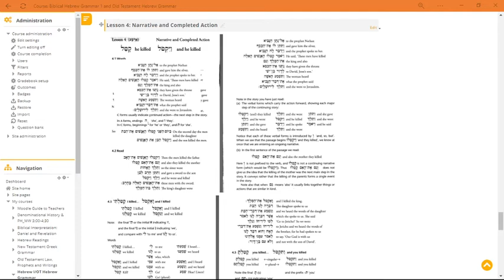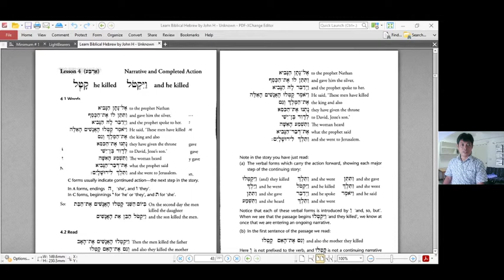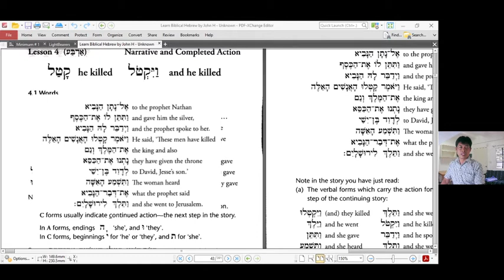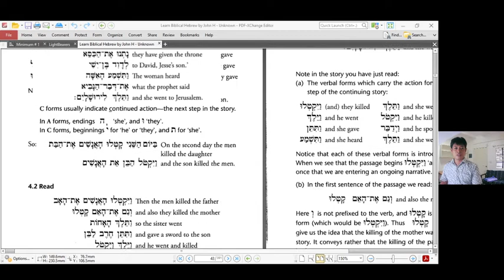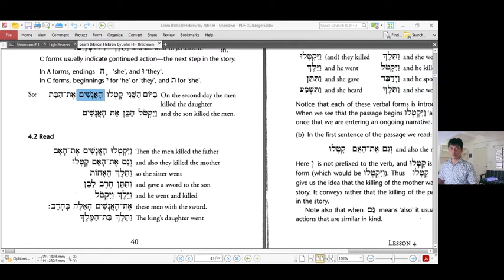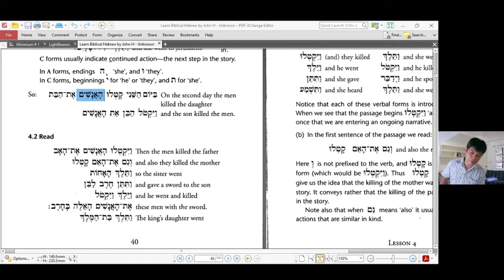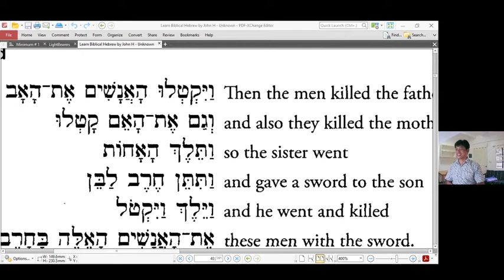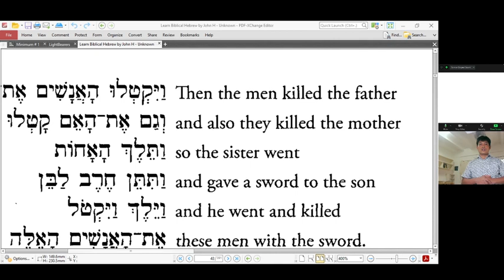Lesson 4: Hebrew Grammar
This part of Lesson 4 of the Hebrew Grammar class.